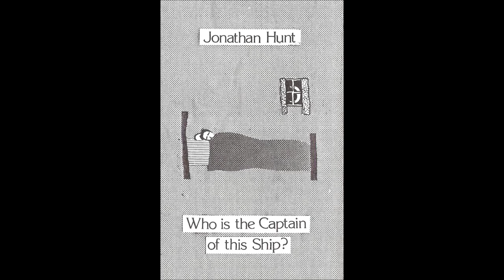Jonathan Hunt - Thunderbolt (1983)